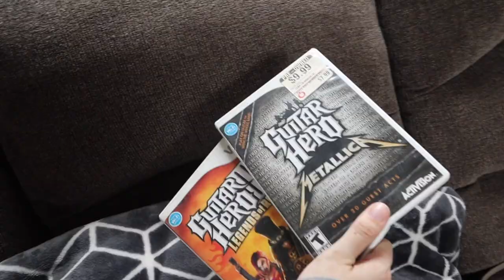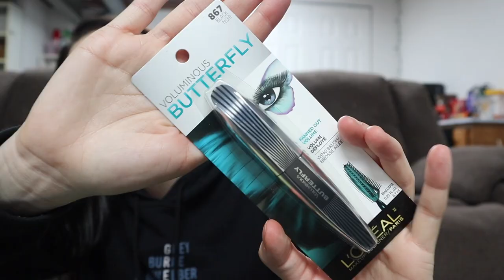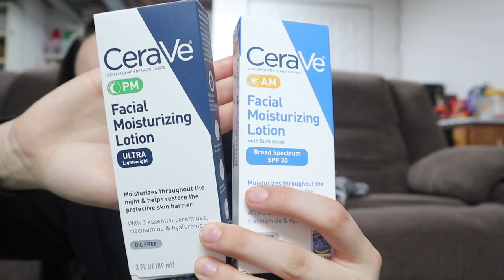GOING OUR SEPARATE WAYS...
GOING OUR SEPARATE WAYS... A vlog worth watching!

Comment more video ideas you'd like to see us try!

Topangas Twitter: @_topangaaa
Topanga's TikTok: @_topangaaa

Willis' Twitter: @lueybands
WIllis' TikTok: @lueybands

ELECTRONICS WE USE:
Sony Camera
Canon Camera

ABOUT US:

We are a couple who loves to pull pranks, conquer challenges and record vlogs! We've been together for over 4 years and would love for you to join the FAMILY!